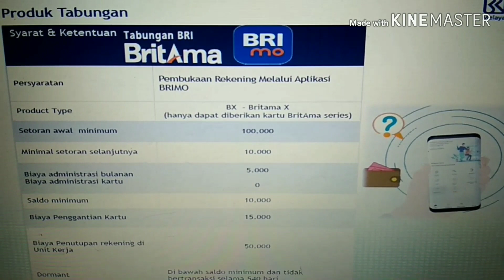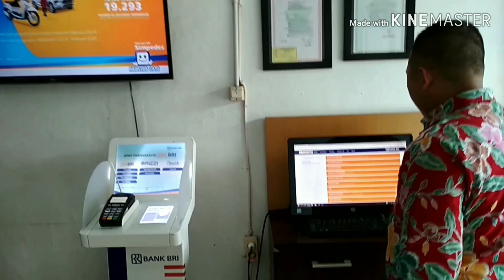Tabungan BRITAMA X vs BRITAMA MUDA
Ulasan tabungan britama x dan britama muda, ptifak terbaru dari bri khusus pengguna BRIMO dan anak muda